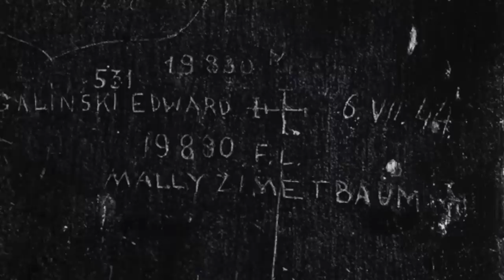The HORRIFIC Executions Of The Lovers Of Auchwitz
Inside of the concentration camps established by the SS and the Third Reich, there were many stories of bravery and defiance. One of the most brutal stories from Auschwitz was of Mala Zimetbaum and Edward Galinski. The pair were both prisoners, and they fell in love and together they planned to escape from the evil concentration camp. Edward Galinski was dressed in an SS guard uniform, and Mala as a prisoner and the pair managed to escape to nearby towns. They spent two weeks on the run before they were arrested in the mountains near to the Slovakian border. But the way the SS dealt with escapees was incredibly harsh, and the pair were sentenced to death following being imprisoned in the terrifying punishment block of Block 11.

Edward Galinski was executed on the Gallows of Auschwitz, and he defiantly went to his death. Mala Zimetbaum also did this, but it's believed she resisted and even hit out at an SS guards. She was beaten before she died, and there are different accounts of her death, and it's even been accused that the SS guard Maria Mandl ordered her to be burned alive. However the story of the Lovers of Auschwitz is incredibly tragic and sad.

Join us today as we look at, 'The HORRIFIC Executions Of The Lovers Of Auschwitz.'